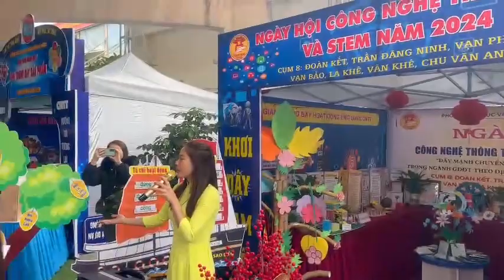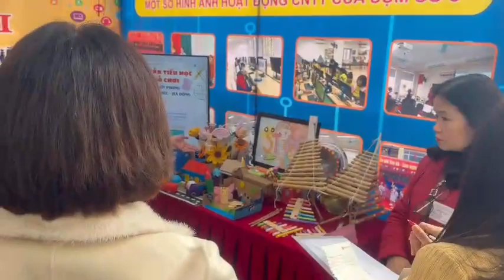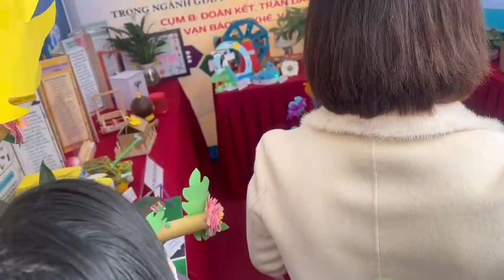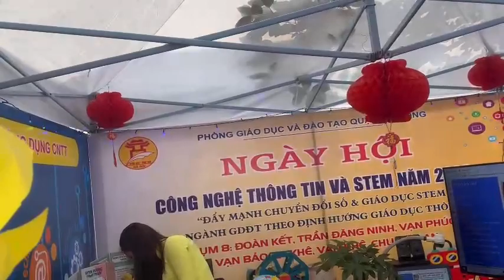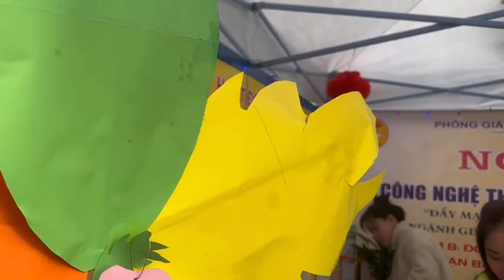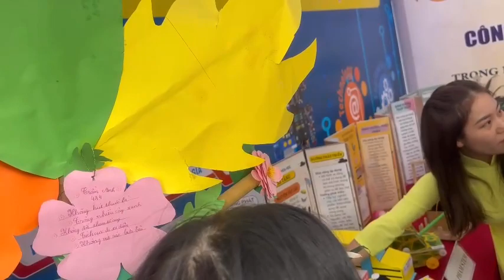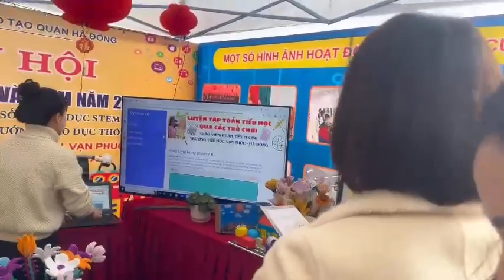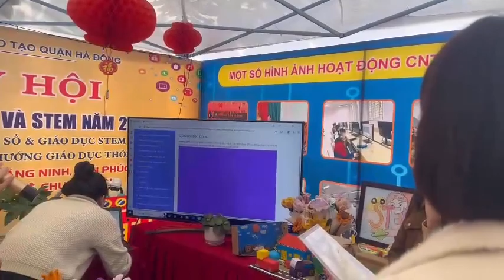video thuyết trình ngày hội CNTT